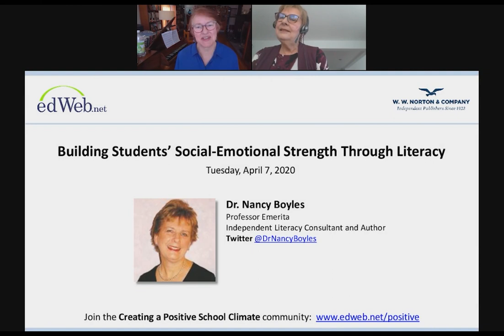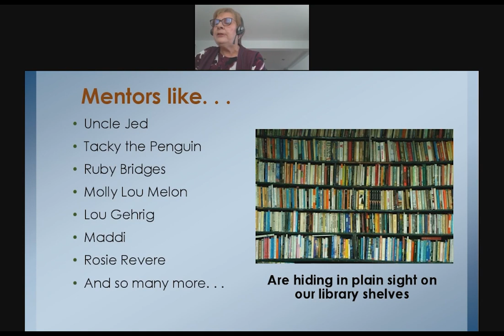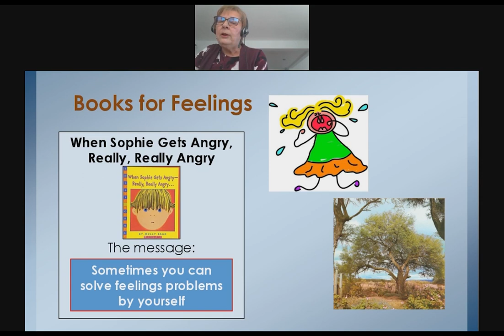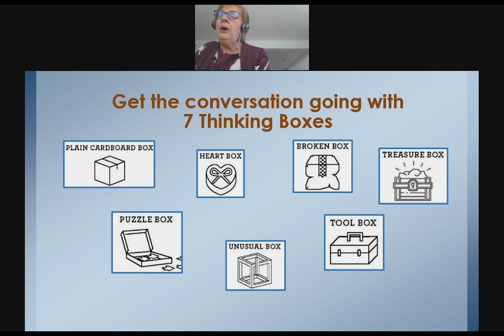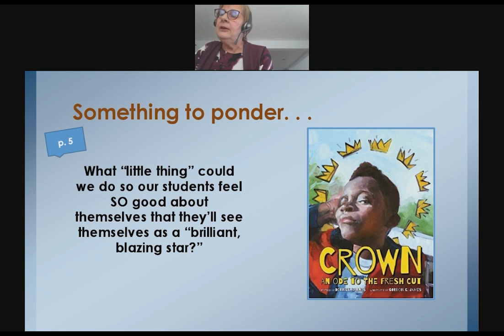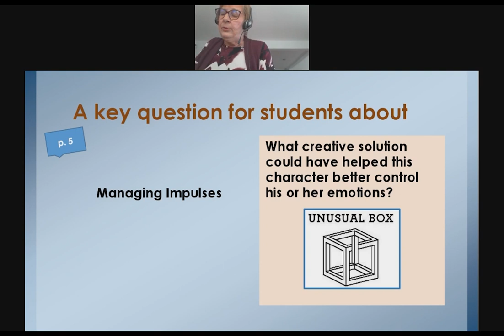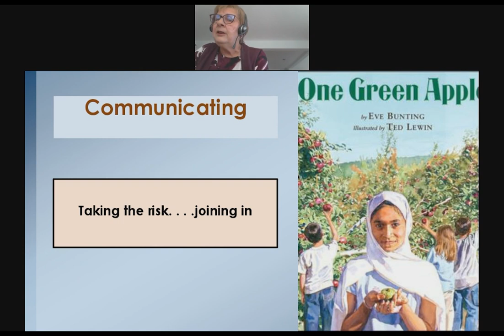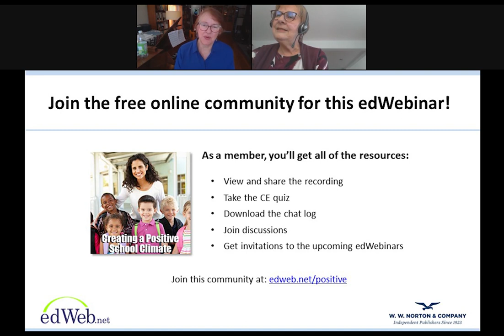Webinar with Nancy Boyles: Building Students’ Social-Emotional Strength Through Literacy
Watch this webinar to get to know amazing picture books, learn engaging questioning strategies for students, and consider talking points for professionals—all aimed at building students’ social-emotional strength.

By the conclusion of the session, viewers will:
- Be able to use picture books aligned to the six designated focus areas to introduce issues related to social-emotional strength and start conversations with students on key themes.
- Be able to develop standards-based questions at all Depths of Knowledge that connect picture books to CASEL focus areas.
- Be prepared to engage with colleagues to reflect together on questions related to the impact of SEL on students.

Dr. Nancy Boyles is Professor Emerita of Reading from Southern Connecticut State University, an independent literacy consultant, and an author of multiple books for literacy educators. As a consultant, Nancy works with districts and educational agencies to provide workshops, model lessons in classrooms, and assist with curriculum development. Learn more about her book, CLASSROOM READING TO ENGAGE THE HEART AND MIND,